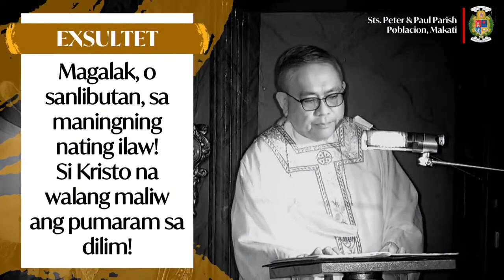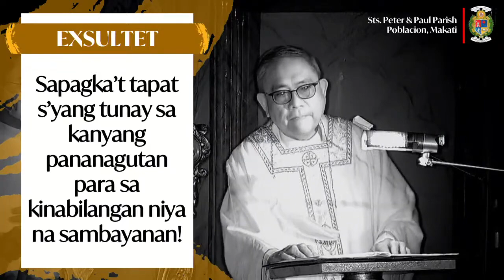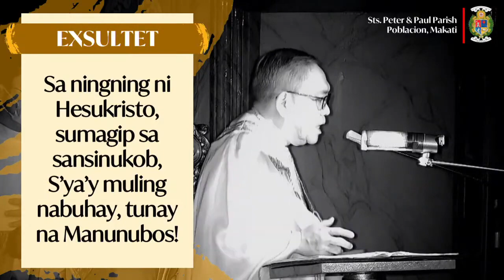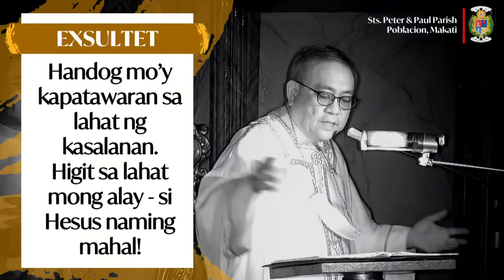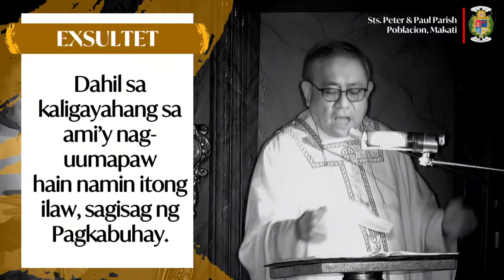NAKAKAMANGHANG EXSULTET!!! MAPAPASAYAW KA!!!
This exsultet comes from the Saints Peter and Paul Parish in Makati, Philippines.

This channel uploads daily Holy Masses in the Tagalog language of the Philippines. Also, we also consolidate different homilies from priests and bishops, including deacons from all over the Philippines. This is run by volunteer social communicators from the different dioceses in the country in order to have a data base of homiletic contents that are not only Filipino, but also essentially Catholic.